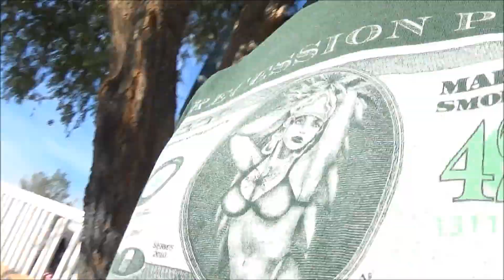2003 Honda Civic Es1| Cold Start+Intake Sounds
2003 Honda Civic Es1| Cold Start+Intake Sounds

🔔 And don't forget to turn the notifications on! 🔔

Tags,
2003 Honda Civic lx
2003 Honda Civic Es1
2003 Honda Civic 1.7
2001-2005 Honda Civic